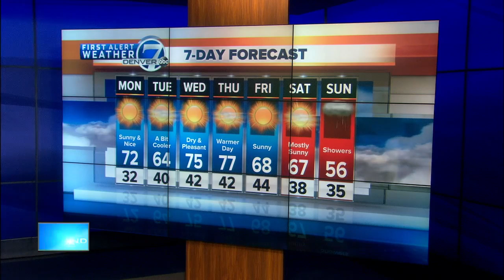Denver 7 Latest Headlines | October 13, 9pm